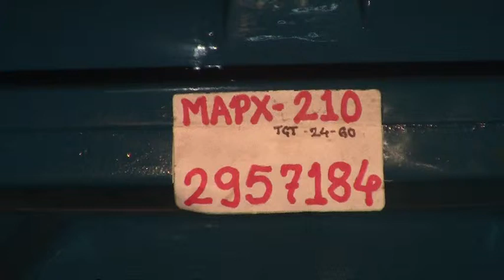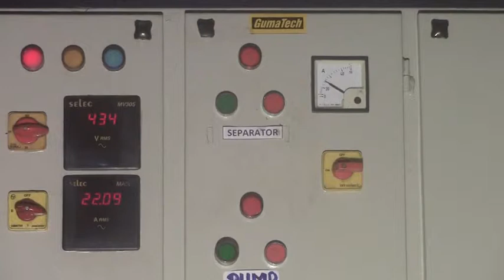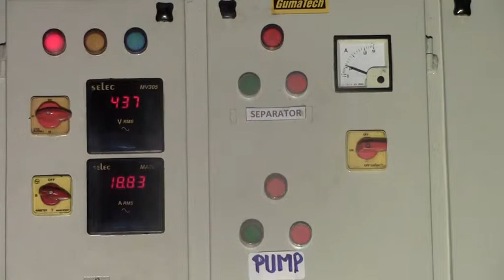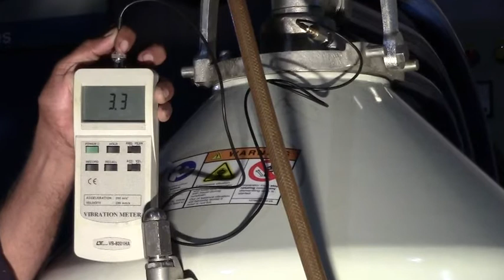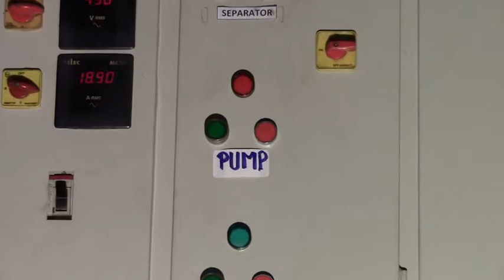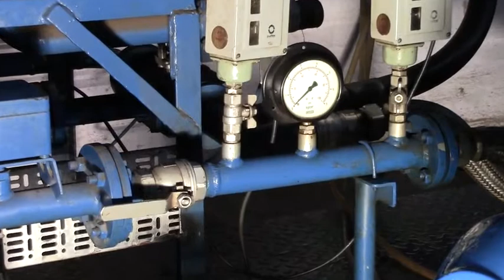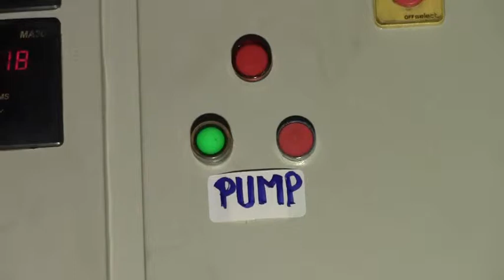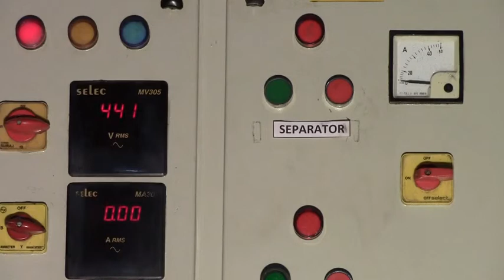ALFA LAVAL PURIFIER MAPX 210 ON TEST BENCH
Check our latest Testing video for Alfalaval MAPX 210 Purifier in our workshop.

Stockists of used ships' spares

STOCK:
AIR COMPRESSOR
AUX MACHINERY
FRESH WATER GENERATOR
HYDRAULICS
MAIN ENGINE
PURIFIERS

ALFA LAVAL
TYPE
MAB-102
MAB-206
MAPX 204
MAPX 205
MAPX 207
MAPX 210
MAPX 309
MOPX 205
MOPX 207
MOPX 209
WHPX 407
WHPX-409
WHPX 505
WHPX 507
WHPX 508
WHPX 510
WHPX-513
FOPX 607
FOPX 609
FOPX 610
FOPX-613
LOPX-705
LOPX-709
LOPX-710
MFPX 307
MIB 303
MMB 305
MMPX-303
MMPX-304
MMPX 404
MSPX 303
S 835
S 300
SU 831
WSB 104

                                                  MITSUBISHI
TYPE
SJ 700
SJ 2000
SJ 3000
SJ30G
SJ20T

                                 WESTFALIA
TYPE
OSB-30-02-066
OSA 35 - 02 – 066
OSA 20 - 02 – 066
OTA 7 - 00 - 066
OTB 3 - 02 – 066
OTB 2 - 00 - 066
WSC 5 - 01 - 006